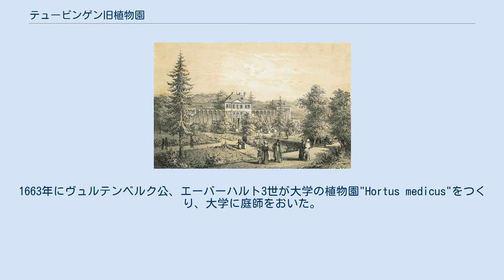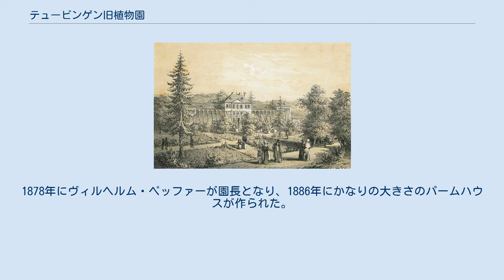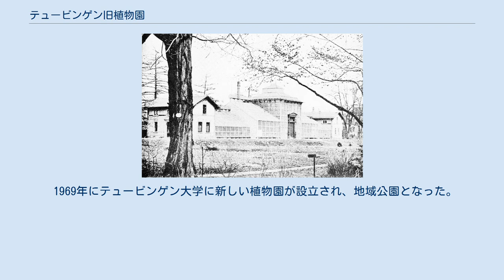テュービンゲン旧植物園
1855年頃の植物園 テュービンゲン旧植物園（テュービンゲンきゅうしょくぶつえん、ドイツ語 Alter Botanischer Garten Tübingen） はドイツの植物園で、1996年にテュービンゲン大学植物園が新設され、旧植物園は地域公園になっている。
 テュービンゲンの植物園の歴史はテュービンゲン大学に医学部の教授として招かれたレオンハルト・フックスが「修道女の家」（Nonnenhaus）の近くに初めて薬草園を開いた1535年まで遡ることができる。
1663年にヴュルテンベルク公、エーバーハルト3世が大学の植物園"Hortus medicus"をつくり、大学に庭師をおいた。
1681年に、医師のゲオルク・バルタザール・メッツガーが園長に任じられ、1688年からはルドルフ・ヤーコプ・カメラリウスが園長を継いだ。
1744年に最初の温室が作られ、1751年から、高名な植物学者、ヨハン・ゲオルク・グメリンが園長を務めた。
1804年頃から、ヴュルテンベルク国王、フリードリヒ1世によって植物園の拡張が始められ、古い墓地と旧馬術競技場の敷地が購入され、カール・フリードリヒ・キールマイヤーの指揮下で新しい温室や講義棟が建設され、19世紀前半に最盛期をむかえた。
1820年に最初の目録が出版され、1859年までに栽培される植物は5,226種に達した。
1878年にヴィルヘルム・ペッファーが園長となり、1886年にかなりの大きさのパームハウスが作られた。
 1969年にテュービンゲン大学に新しい植物園が設立され、地域公園となった。